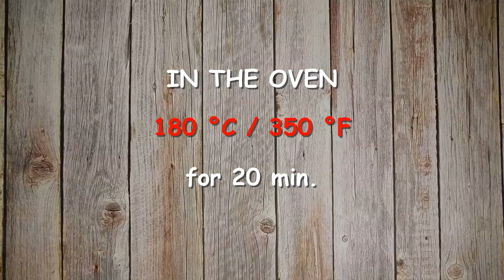PERFECT CRACKER RECIPE! Super crispy saltine crackers | How crackers are made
sunflower seeds 20 g